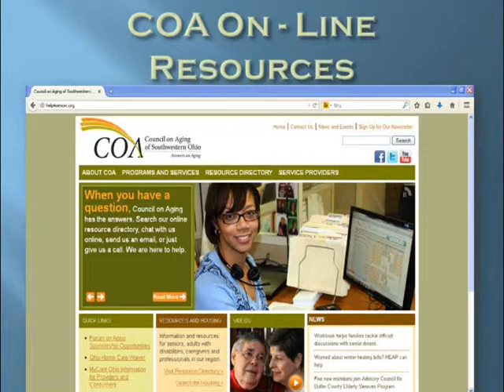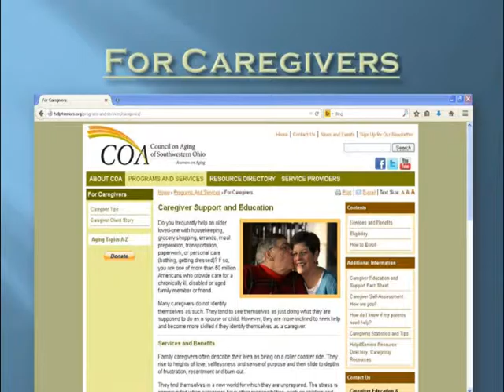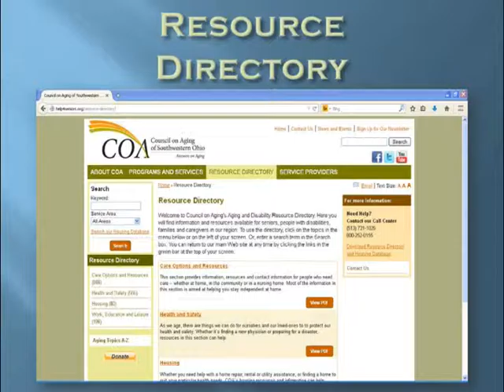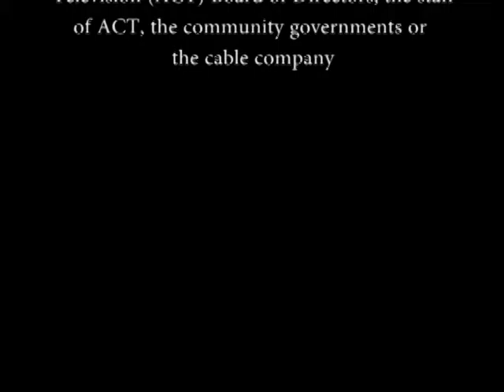Cincinnati Law Works- Resource Docket-Council On Aging- Broadcast Five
Michael and Daryl discuss resources when caring for elderly relatives or friends by showcasing the Council On Aging website. The broadcast is Part One of our Two Part presentation on Elder Care and Estate Planning which we continue in Broadcast Six.